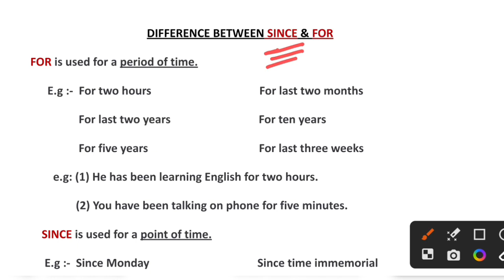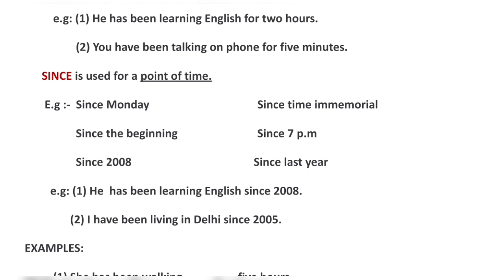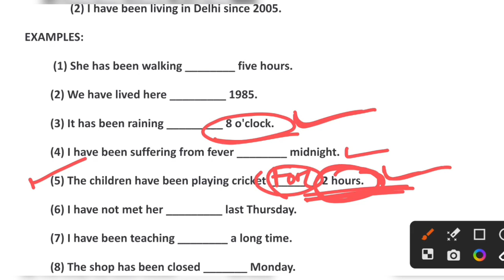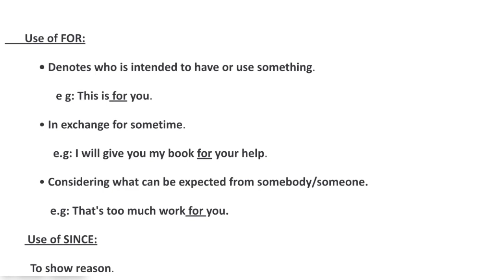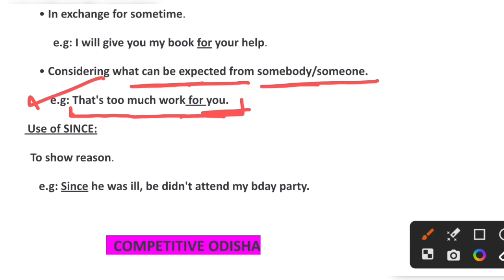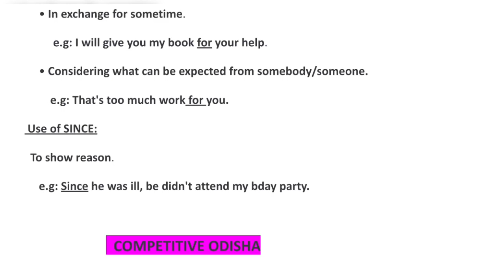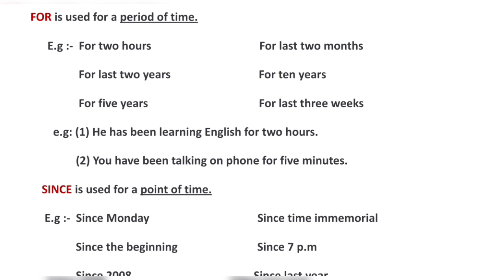ICDS SUPERVISOR || RI ARI AMIN SFS FOREST GUARD || English Grammar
Hi

osssc
anganwadi supervisor 2023
icds supervisor questions
icds supervisor pyq
icds supervisor syllabus
icds supervisor 2023
since and for uses in english
since and for in english grammar
since for english grammar
english grammar since and for exercises
since for uses
since for english
since and for uses in english guru
since and for uses

icds supervisor english class
ri ari amin sfs forestguard classes
ri ari amin sfs forestguard classes 2023
ri ari amin sfs forestguard english class
icds supervisor questions
anganwadi supervisor english 2023
anganwadi supervisor english class
anganwadi supervisor
since and for uses in english grammar
difference between since and for
since and for in english
icds supervisor pyq
icds supervisor 2023
ri ari amin sfs forestguard 2023